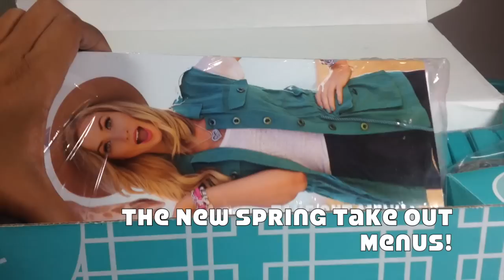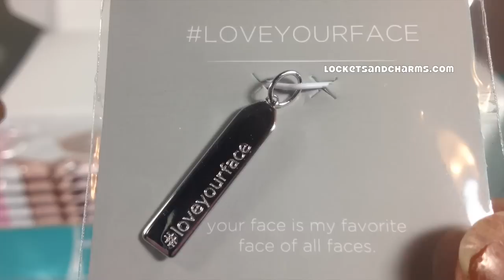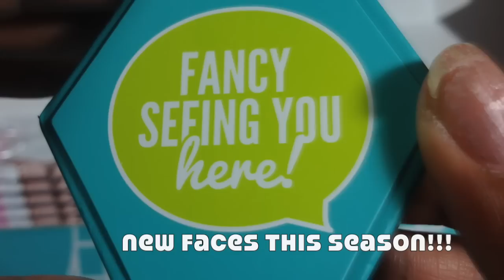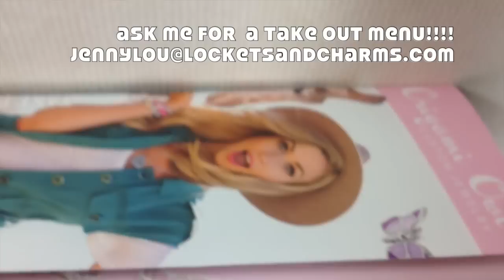Origami Owl Spring 2015 Products Revealed!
A few of the Origami Owl pieces for Spring 2015

What is Origami Owl?

As always, I would love to hear from you